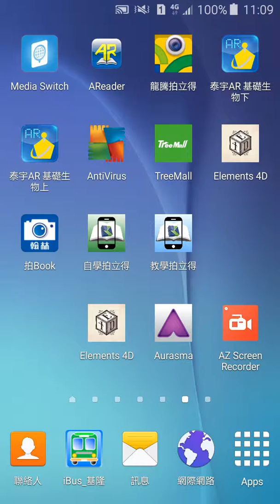elemenys 4D 操作畫面 20160317-2